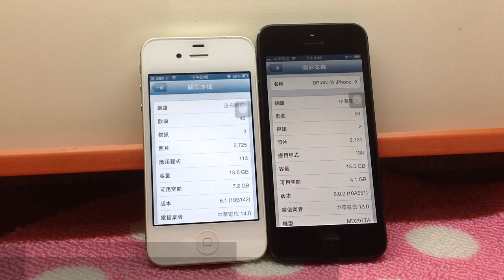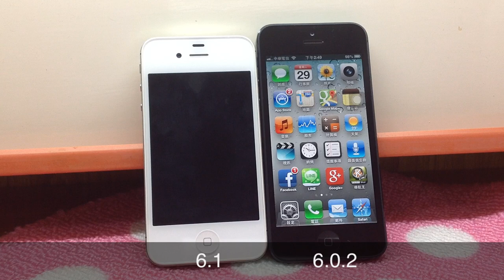iOS 6.1 修復 AssistiveTouch 虛擬主畫面鍵螢幕自動鎖定問題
Apple iOS 6 AssistiveTouch Auto Lock Bug